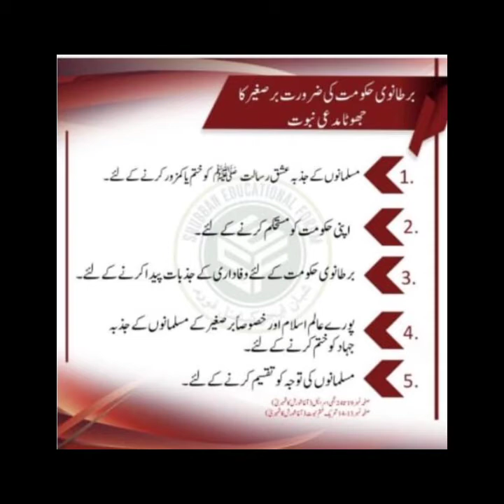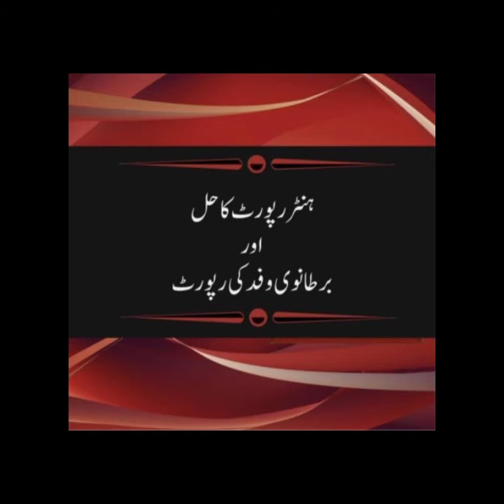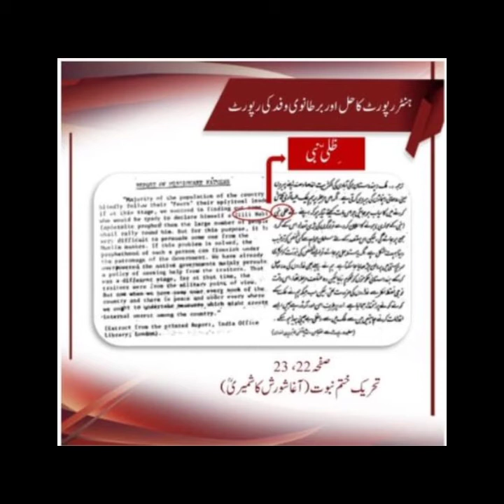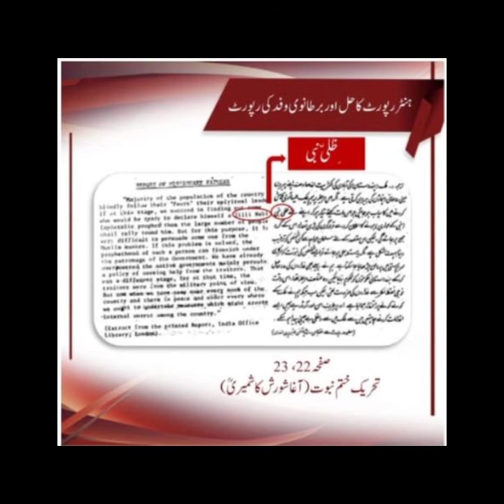Qadyani siasi Tahreek ya mazhabi?? part 2